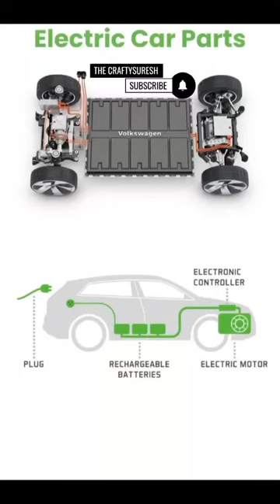Design Details for electric 🚗 car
Mechanism of fish boat Hook

Push Button Remote Holder

Robot walking Mechanism 3D animation shortvideo trendingshorts thecraftysureshFork lifter,Gear mechanisms are systems of interlocking gears used to transmit motion and power in various mechanical devices. Gears are toothed wheels that mesh with each other to transmit rotation. They can change the speed, torque, and direction of mechanical energy in a system.Gear mechanisms are crucial in various applications, including automotive transmissions, industrial machinery, clocks, and even simple devices like bicycles. They allow for the controlled transfer of power and motion, making them fundamental components in the field of mechanical engineering.
What are gear mechanisms?,
Where is gear mechanism used?,
What are the 4 main types of gears?,
ypes of gear mechanism,
Types of gears pdf,
What are the 4 types of gears,
Gear mechanism examples,
Helical gear,
What are gears used for,
Bevel gears,
10 uses of gear,
What is gear mechanism?,

ackerman steering gear mechanism

gear mechanism

davis steering gear mechanism

steering gear mechanism

ackermann steering gear mechanism

bevel gear mechanism

tumbler gear mechanism in lathe

hunting gear mechanism in steering gear

davis steering gear mechanism in telugu

gear cycle mechanism

 3d printed gear mechanism

gear mechanism in car

clutch gear mechanism animation

gear shifting mechanism

gear clutch mechanism

bike gear mechanism

gear shift mechanism

worm gear mechanism

davis steering gear mechanism animation

 gear mechanism in bike

car gear mechanism

gear selector mechanism

tumbler gear mechanism

bike gear box mechanism

lego gear mechanism

gear wheel mechanism

davis steering gear mechanism derivation

landing gear mechanism